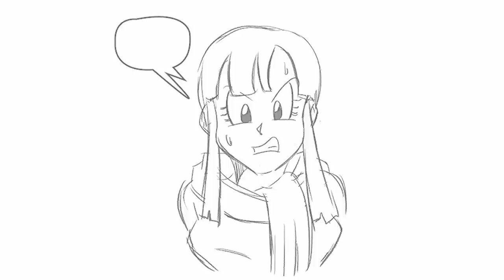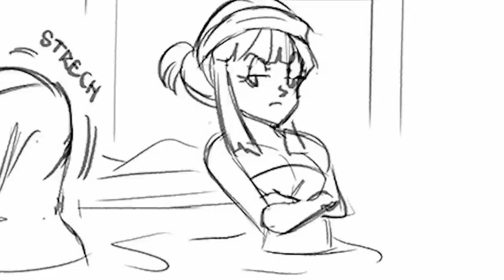❄"Return to Jingle Village!"❄ | Dragon Ball Comic Dub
This is a Funsexydb Classic.

Quote From Funsexydb: ❄"Return to Jingle Village!"❄ (The comic where I constantly remind everyone that the other girl is Suno, the red head girl from Dragon Ball and not Maron, Krillin's ex.) Enjoy!🤣

Goku & Chichi (Gochi) journey to the hot springs of north mountain. There they run into old friend Suno and Android 8. Chichi gets to meet Goku's Childhood friend Suno. She isn't amused at her and Goku's reunion. ^-^

💥Dragon Cast💥
Voice of Suno: namelesscreati1

Voice Of Chichi:  (mbteddygram)